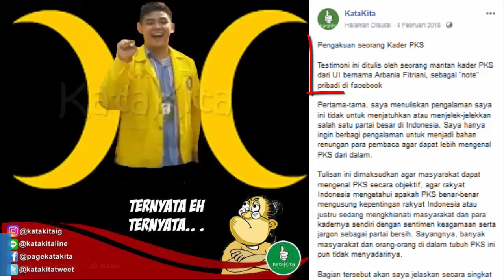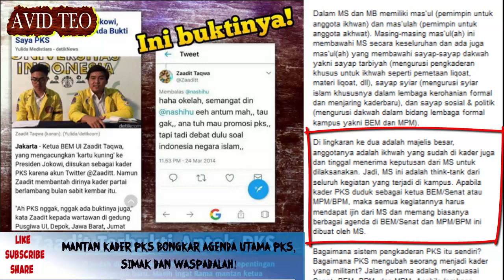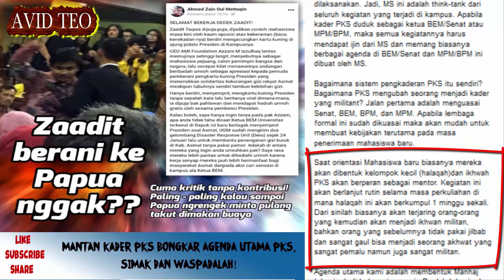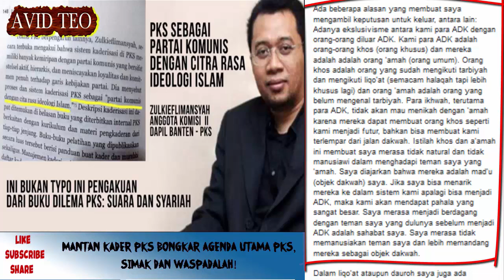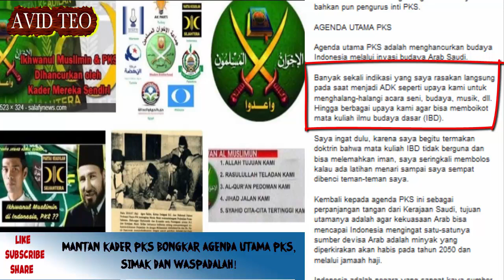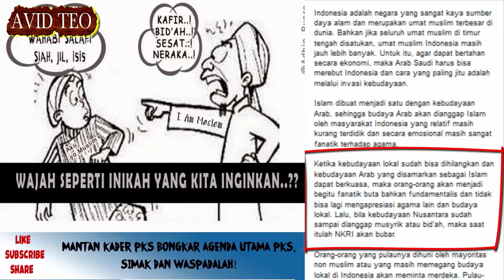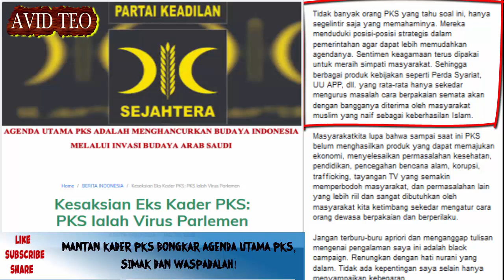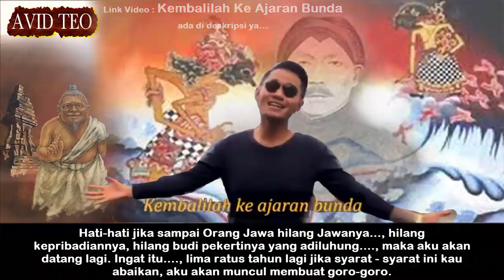Pengakuan Mantan Kader PKS, Bongkar Agenda Utama Partainya. Simak Dan Waspadalah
Tulisan ini dimaksudkan agar masyarakat dapat mengenal PKS secara objektif, agar rakyat Indonesia mengetahui apakah PKS benar-benar mengusung kepentingan rakyat Indonesia atau justru sedang mengkhianati masyarakat dan para kadernya sendiri dengan sentimen keagamaan serta jargon sebagai partai bersih.

Sayangnya, banyak masyarakat dan orang-orang di dalam tubuh PKS ini pun tidak menyadarinya. Bagian tersebut akan saya jelaskan secara singkat di akhir cerita saya, dan sekarang saya ingin berbagi dulu kepada para pembaca mengenai sistem pengkaderan PKS yang sangat canggih dan sistematis sehingga dalam waktu singkat membuatnya menjadi partai besar.

Tonton Juga Video ini :
Sumber Artikel : Tulisan Pribadi di Faceebook
Penulis : ARBANIA FITRIANI
Sumber Gambar : Google Image
Sumber Video : Courtesy Youtube